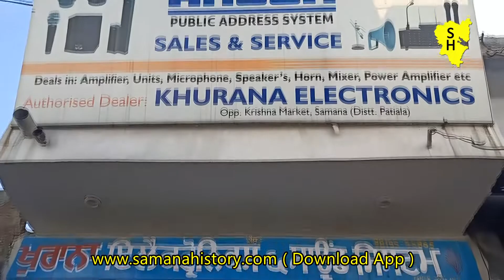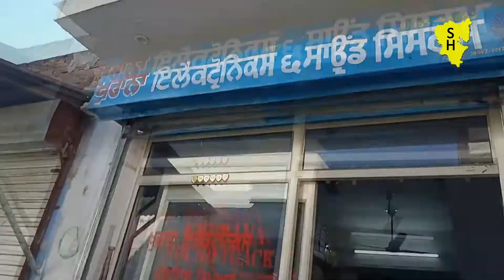Khurana Electronics in Samana | Samana History & Business Directory | Gulati Samana